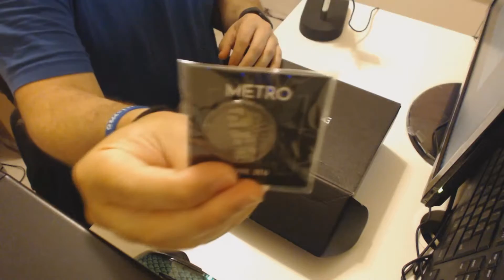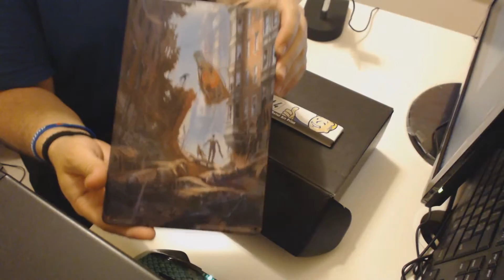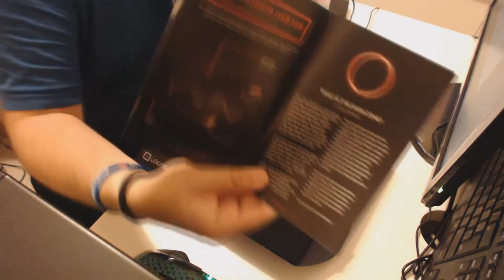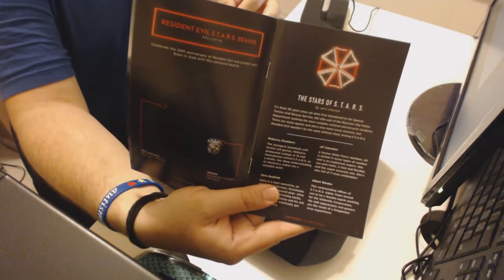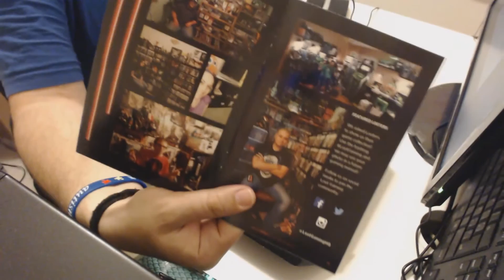Unboxing Loot Gaming #1: Metro (Abril) | Loot Crate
Buenas de nuevo! Aquí os dejo el primer unboxing de una caja de Loot Gaming (Loot Crate). Esta es la del mes de Abril, y el tema es Metro.